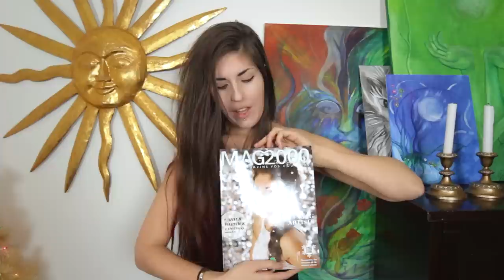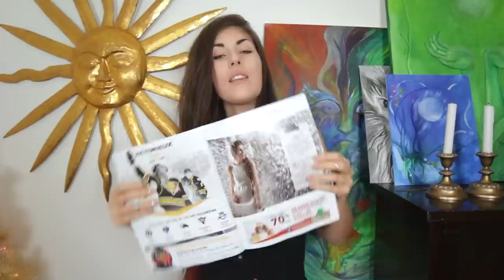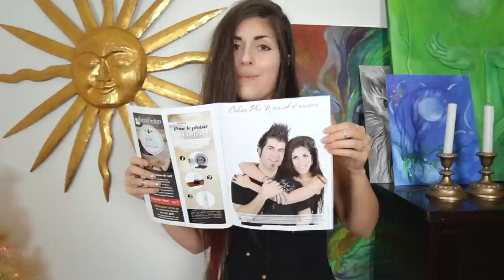Photoshoot Covergirl !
Music in the background: David MeShow

Julia Westlin
J0A 1M0 Warwick
Quebec Canada

Hairstyling : Coiffure : Urbain Coiffure, Victoriaville